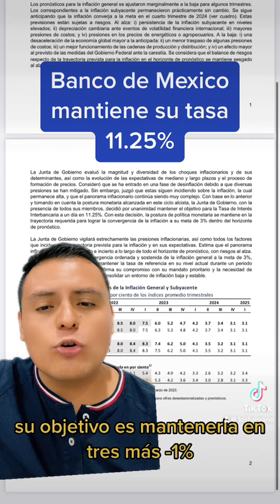Banco de México (BANXICO) mantiene su tasa en 11.25%. Pone fin a su ciclo alcista 🇲🇽📈📉